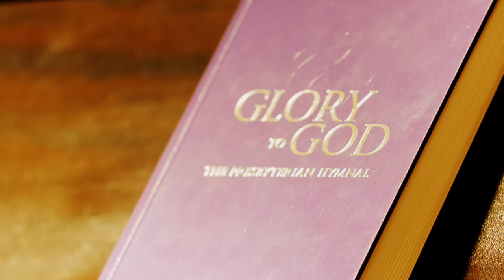Dr. Love Sechrest - Shaping Leaders for An Intercultural World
There is still time to apply to Columbia! Our priority deadline for scholarship consideration is February 15. Apply online today to learn from Dr. Love Sechrest, Dean of Faculty & Vice President of Academic Affairs. Dean Sechrest leads Columbia’s world-class faculty in discerning how we can cultivate leaders who can lead in the church and the world and effectively bridge across difference. Watch below as Dean Sechrest shares why Columbia is uniquely positioned to shape such leaders.